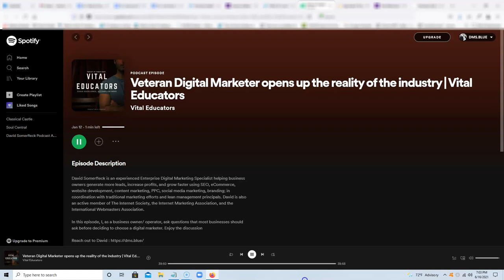David Somerfleck on the Vital Educators Podcast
David Somerfleck on the Vital Educators podcast. In this episode of the Vital Educators podcast digital marketing expert and startup mentor David Somerfleck discusses digital marketing best practices, common mistakes to avoid, combining digital marketing with traditional marketing avenues still used for maximum results, and much more.

David M. Somerfleck is a Digital Marketing Specialist with over 20 years' experience working for digital marketing agencies, mediator, author, and sought-after speaker.

To learn more about David M. Somerfleck, Digital Marketing Solutions, or get help

If you want even more, check out The David Somerfleck Podcast, where David interviews other experts in other fields, carried on all podcast distributors.